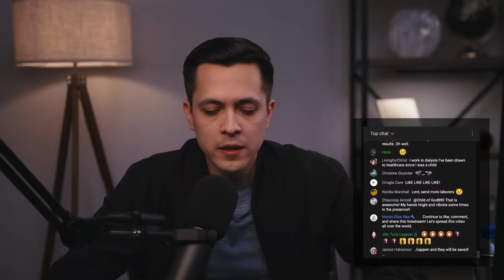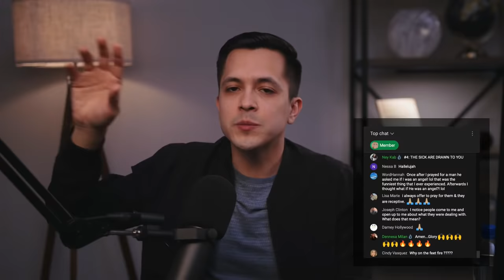How to Know You Have the Gift of Healing: 6 IMPORTANT Signs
David Diga Hernandez shows you how to know you have the gift of healing using the Scripture to show you 6 signs. If you have always wondered if you have the gift of healing or want to know how to strengthen that gift, this message is for you.

00:00 Introduction
01:46 What is the Gift of Healing?
13:25 How to Know You Have the Gift of Healing:
13:44 Sign #1 - You Desire the Gift of Healing and Are Drawn to the Healing Ministry
23:51 Sign #2 - You Have a Deep Compassion for the Sick and Afflicted
33:15 Sign #3 - You Have Tangible Manifestations of God's Power Around You
41:10 Sign #4 - The Sick Are Drawn to You
45:31 Sign #5 - You Have Great Faith
49:28 Sign #6 - The Sick Are Healed
53:47 Recap
54:16 Prayer
56:22 Get Involved With Project ETV